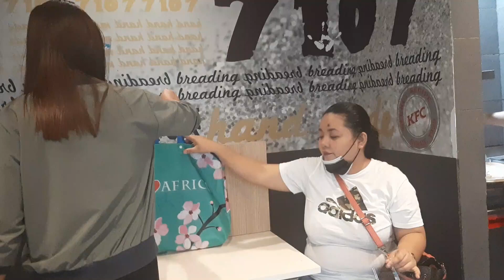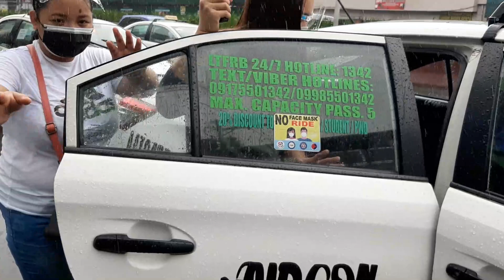QUIAPO THE NEW NORMAL ON RAINY SEASON | ATE JHOY VLOG